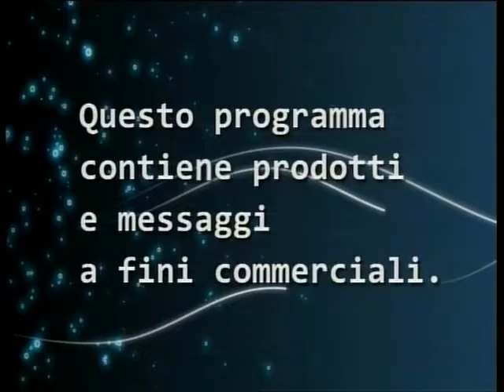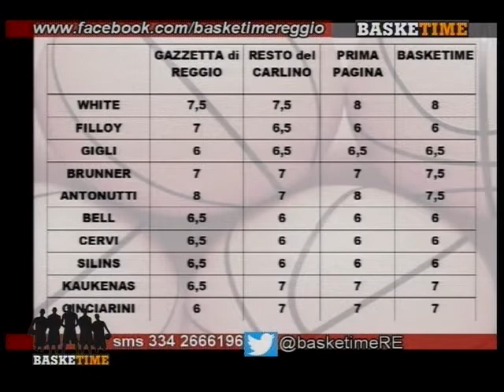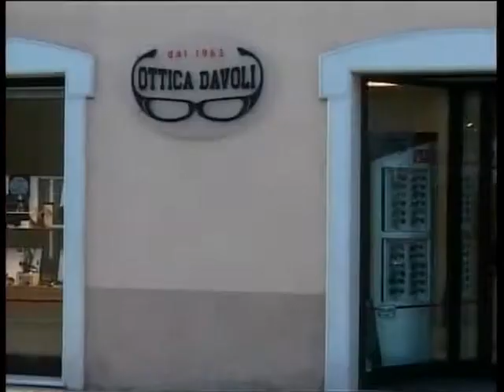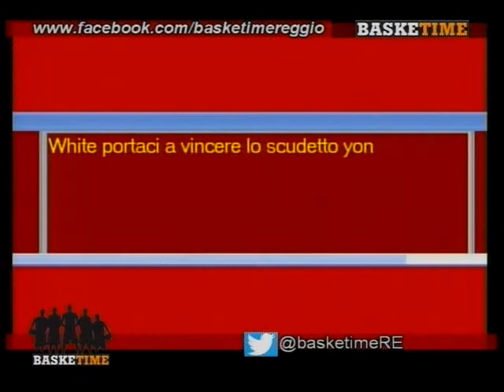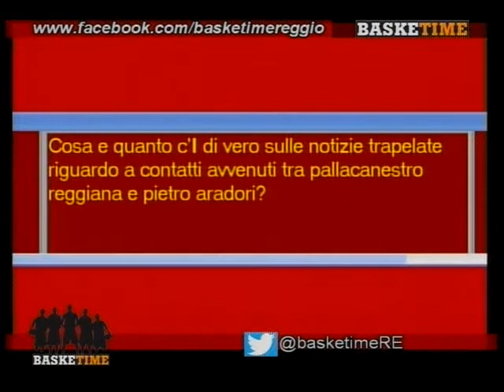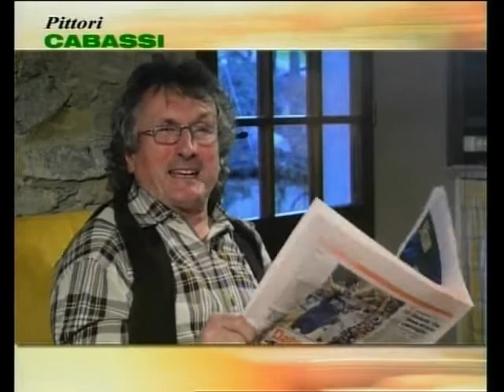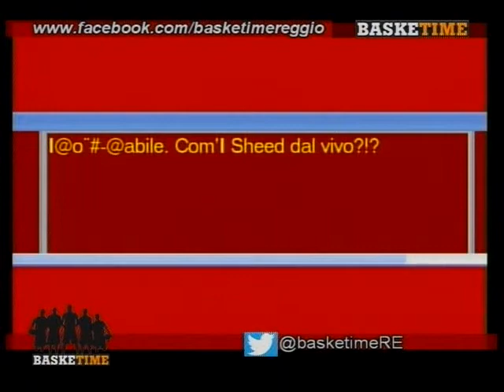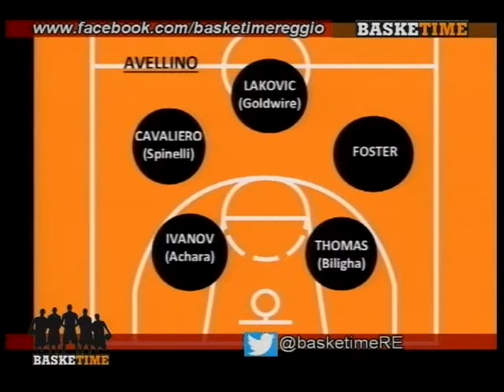BaskeTime (2013-2014) - 25^ Puntata - James White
Produzione èTv - Teletricolore